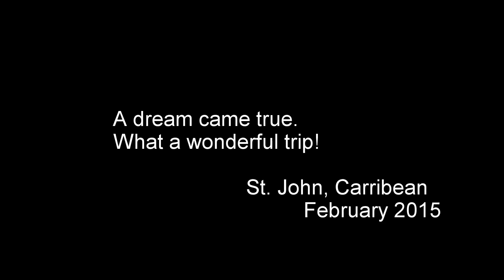Snorkeling St John, Carribean February 2015